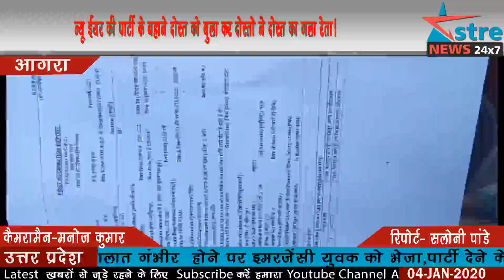अस्त्र न्यूज़ I न्यू ईयर की पार्टी के बहाने दोस्त को बुला कर दोस्तो ने दोस्त का गला रेता।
आगरा ब्रेकिंग,

न्यू ईयर की पार्टी के बहाने  दोस्त को बुला कर दोस्तो  ने  दोस्त का  गला रेता।

हालात गंभीर  होने पर इमरजेंसी युवक को भेजा,पार्टी देने के बहाने बुलाकर सनी नामक युबक का गला रेता,

दो दोस्तों पर ही गला रेतने का लगा आरोप,

पुलिस को दोनो दोस्तो की तलाश,कारण स्पष्ट नही ,

थाना शाहगंज के केदार नगर की घटना,